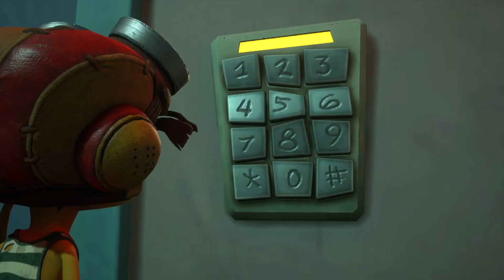Old duffer playa Psychonauts 2 - part 2